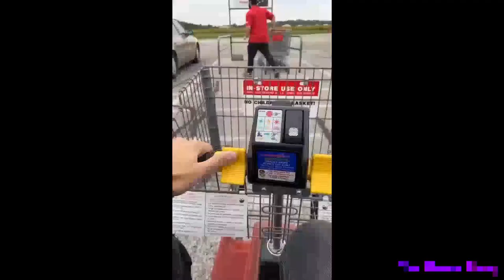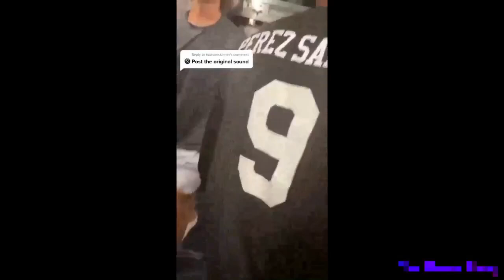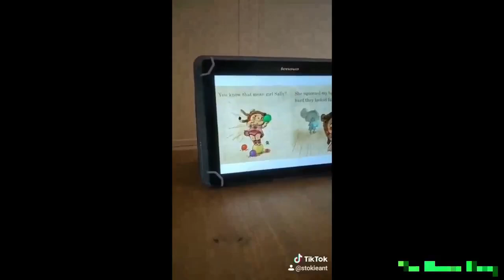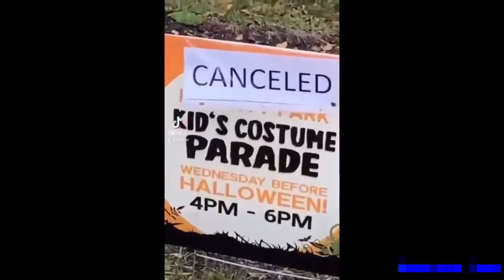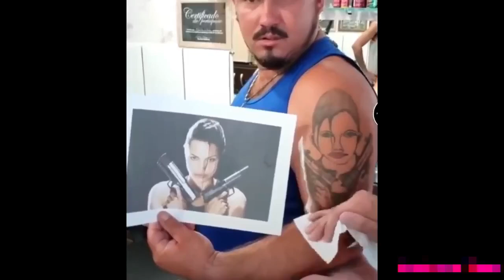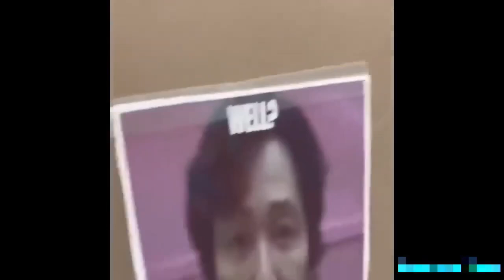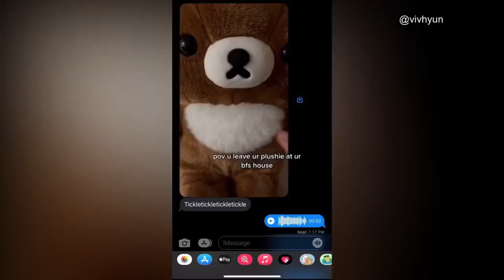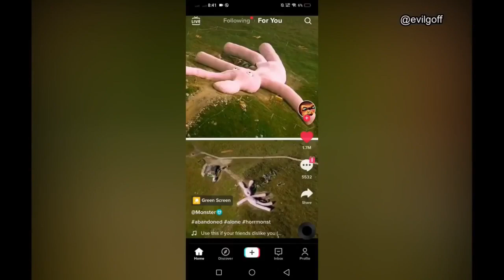Ray_Youtube Compilation Vol.2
- Timestamps -
0:00 - Intro
0:05 - 41:06 Video
53:12 - Outro